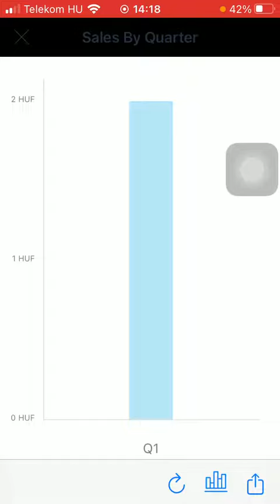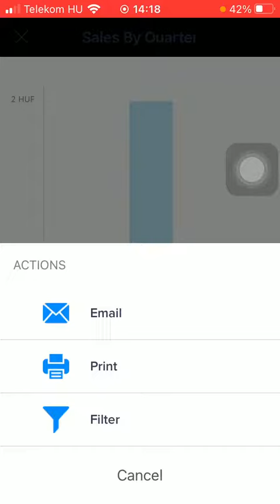How to check out company's reports on Invoice Maker & Estimate?